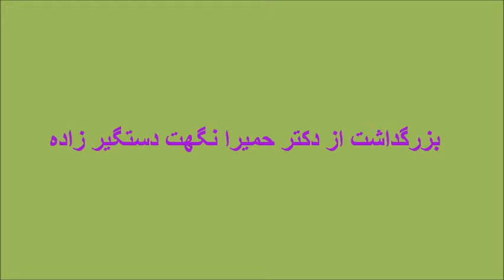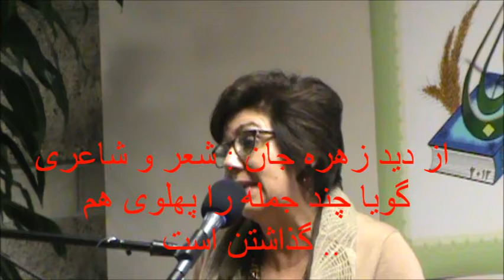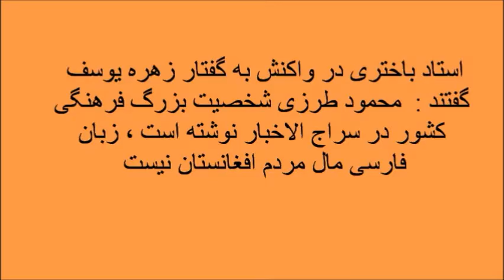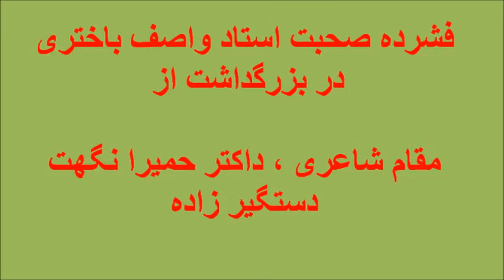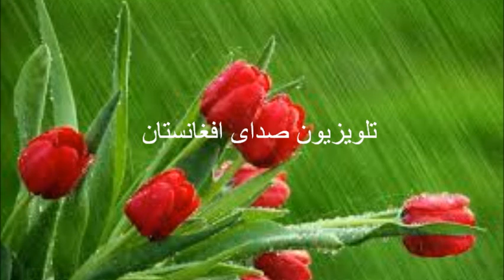بزرگداشت دکتر حمیرا نگهت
در حاشیه ی بزرگداشت
 دکترحمیرا نگهت دستگیرزاده
سخنان زهره داود زی
 واکنش : استاد باختری -  ضیا حافظی